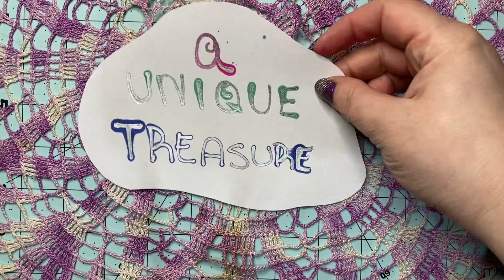VR for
Please come check out @AUniqueTreasure  here is a link to the giveaway video